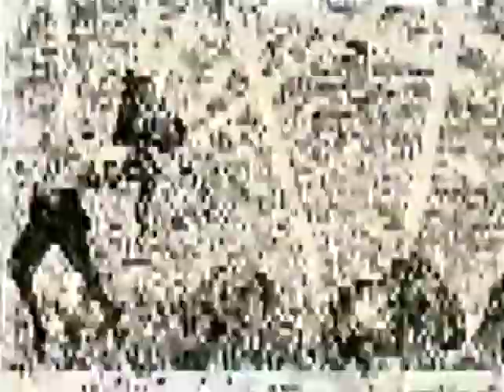John Zorn's Naked City - Berlin, Germany, 1988-11-08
John Zorn's Naked City
Berlin (venue??)

Personnel:
John Zorn: alto sax
Bill Frisell: guitar
Wayne Horvitz: keyboards
Fred Frith: bass
Joey Baron: drums

1--graveyard shift
2--erotico (Ennio Morricone)
3--batman
4--inside straight
5--"pretty" lonely woman (Ornette Coleman)